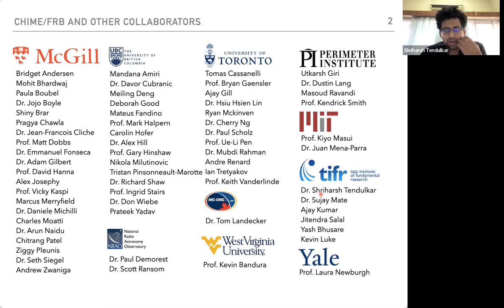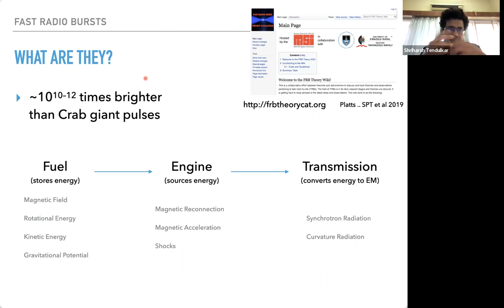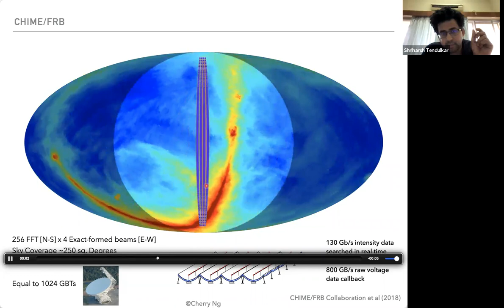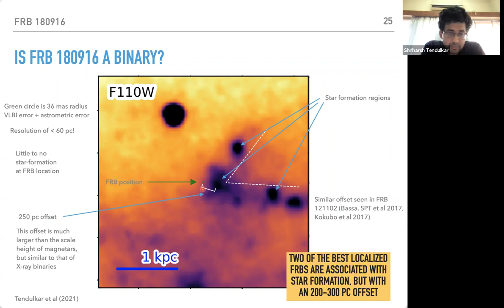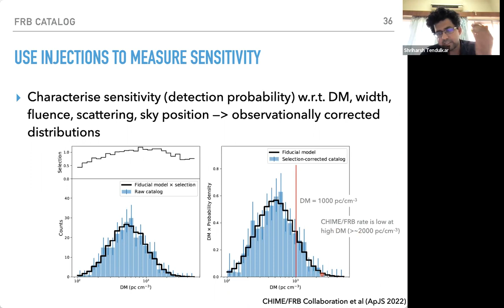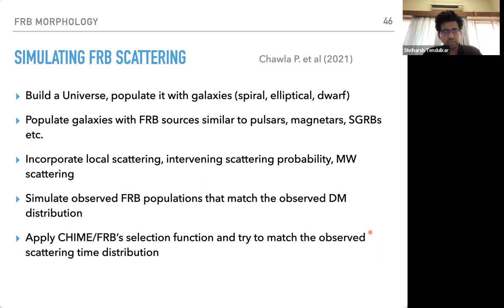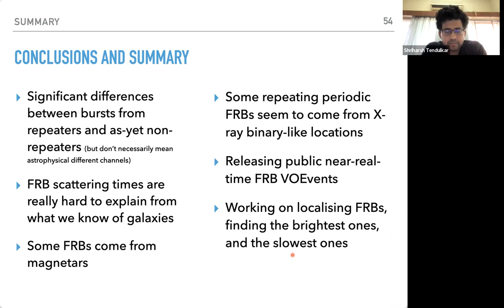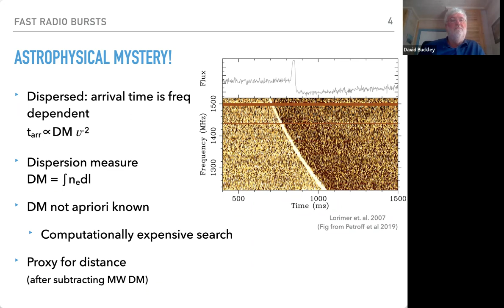SAAO Colloquium 03March2022 - FAST RADIO BURSTS, results and lessons from CHIME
Dr. Sriharsh Tendulkar (TIFR, Mumbai; NCRA, Pune) discussing about FRBs observed by CHIME and lessons learned. He also briefs about recent initiatives of developing an observing facility in India.